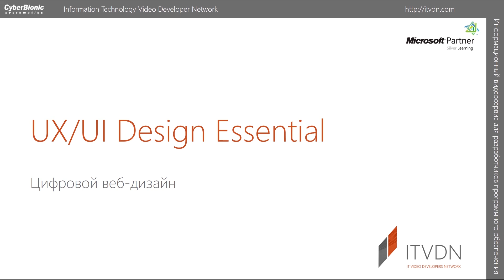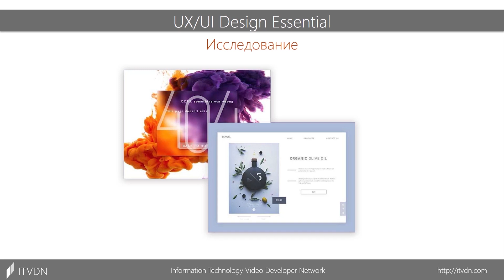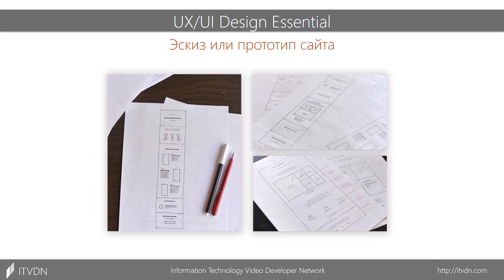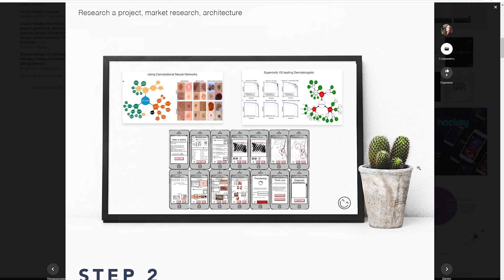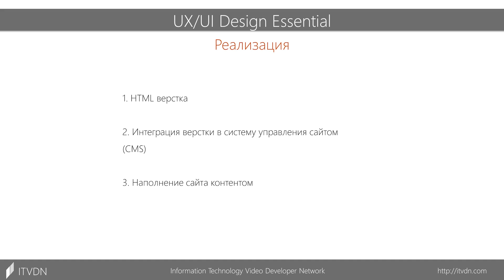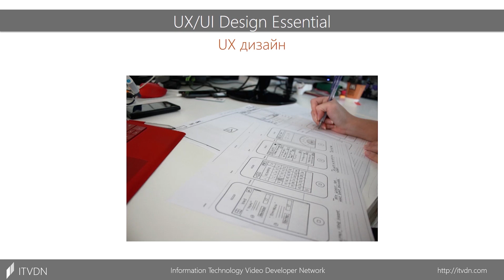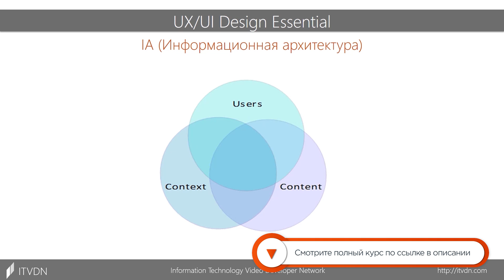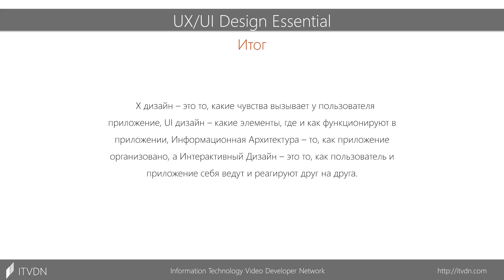Основы UI/UX дизайна ➤ Этапы создания дизайна сайта. Инструменты UI/UX дизайнера.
Сегодня мы затронем основы UI/UX дизайна. Расскажем про этапы создания дизайна сайта, а также инструменты UI/UX дизайнера, которые наиболее часто используются.

В этом уроке мы разберемся в основных этапах работы над веб-проектами и рассмотрим все термины дизайна, а именно: UX, UI, IA, IxD, UI UX Design (UX UI Design).

Эффективный дизайн вызывает доверие. Эффективный дизайн дает удобство. Эффективный дизайн вызывает желание купить.

Дизайн сайта (он же UX UI Design или UI UX Design) – это первое, что встречает пользователя, желающего купить продукт или услугу. Верная идея продукта нужна для эффективных продаж, но именно дизайн создает образ компании в глазах потенциального покупателя, еще на этапе знакомства с продуктом. Именно поэтому основы UX UI дизайна или же UX основы и UI основы являются тем самым фундаментом, который позволит делать качественные и в то же время интуитивно понятные интерфейсы, что приведёт к усилению доверия вашему сайту.

Курс UX/UI Design Essential научит вас создавать эффективный дизайн для вашего продукта.

В курсе вы познакомитесь с техниками и лайфхаками, применяемыми лучшими дизайнерами мира. Вы разберете на практике примеры правильного и ошибочного UX UI Design, различные стратегии дизайна и многое-многое другое.

Как итог курса вы разберете возможности проектирования адаптивного дизайна и создадите такой дизайн для многостраничного сайта, лэндинга и мобильного приложения. В конце курса будет рассмотрено формирование полноценного портфолио для дизайнера и важные нюансы для поиска работы.

Чему вы научитесь на этом курсе:

- Понимать основные этапы работы над веб-проектом.
- Уметь на практике создавать UI UX Design многостраничного сайта, лэндинга и мобильного приложения.
- Понимать основные ошибки типографики и как их не допускать в своей работе во время создания UI UX Design.
- Понимать концепцию MVP – Минимально-жизнеспособного продукта.
- Понимать и применять такую методологию решения задач как Дизайн-мышление в ходе работы над UI UX Design.
- Применять адаптивный дизайн к разрабатываемому веб-сайту.
- Понимать этапы работы над проектом, от определения проблемы, через формирование идеи, к реализации идеи в прототипе и в итоговом продукте.
- Понимать и применять на практике различные стратегии UI UX Design.

Если вас интересуют UX основы, UI основы, основы UX UI дизайна, UI UX основы, UI UX дизайн уроки, UX уроки, UX дизайн уроки, UX UI дизайн уроки — на ITVDN вы сможете найти все необходимые материалы для качественного изучения данного направления.